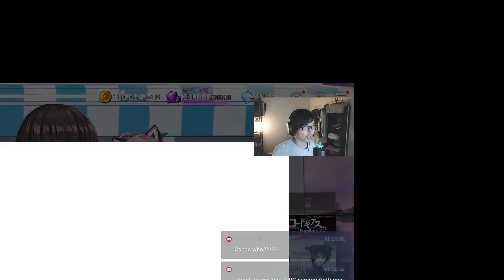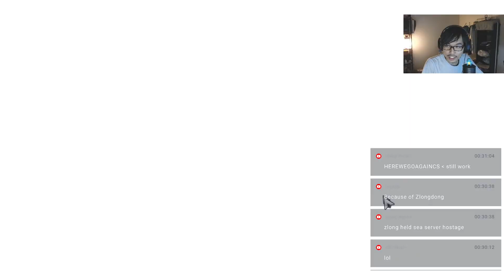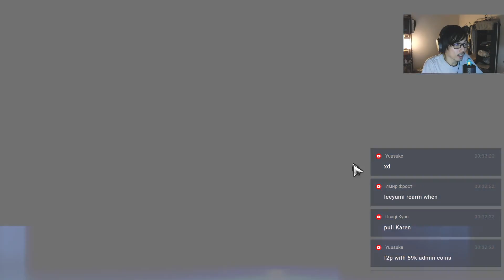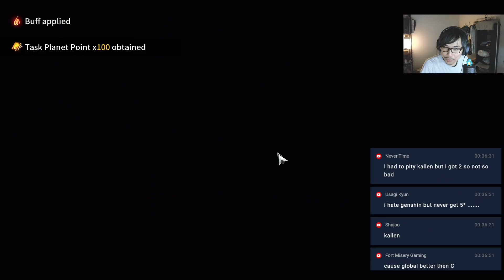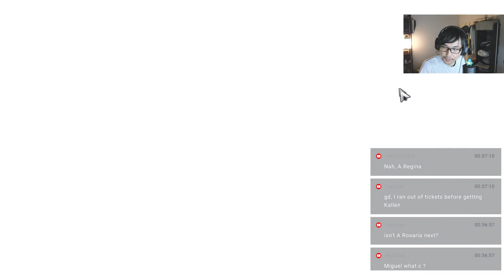FREE COUPONS + CODE GEASS PULLS! | CounterSide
Excited for this exclusive collab coming to Global!

CODES ---
VILLETAD1FUSE
LELOUCHD2ORDER
CCSPRESENTD3
PREPKNIGHTMARED4
D5KALLENSSUP
GEASSHYPED6
CHANGEDAWORLDLVB
HALFANNI0823CS
CELEBHALFANNIV23